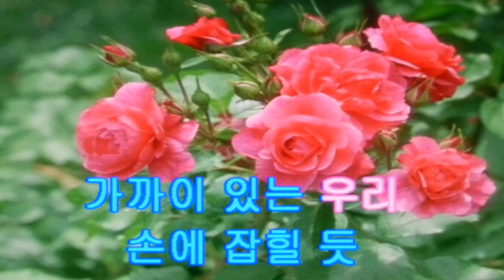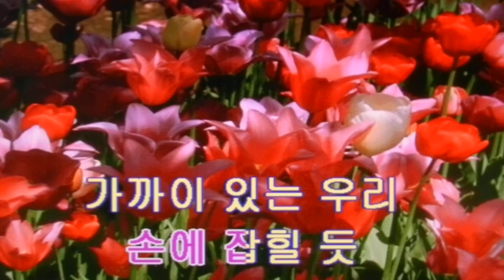바람의 노래/여자친구